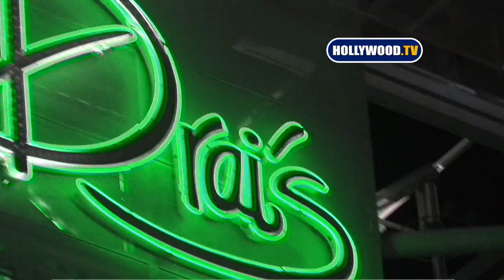Chris Brown At The "W" In Hollywood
Chris Brown At The "W" In Hollywood, California. U.S.A.